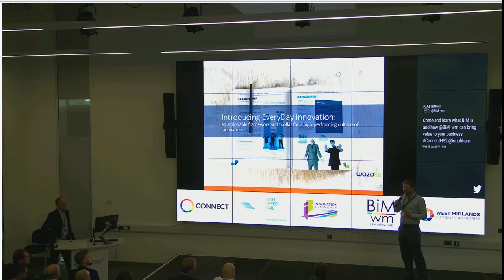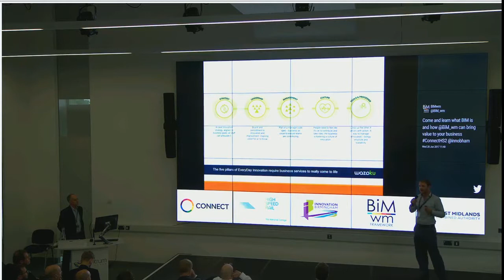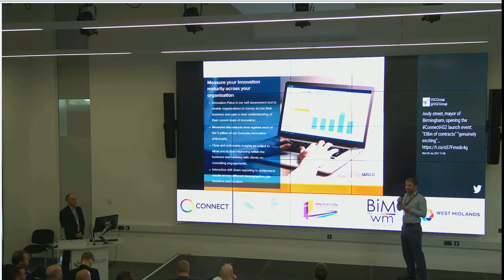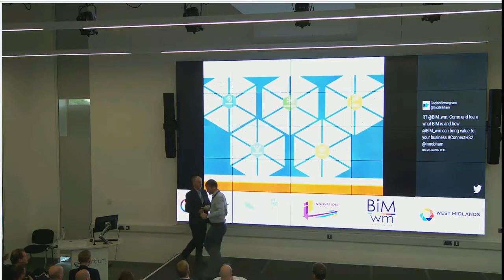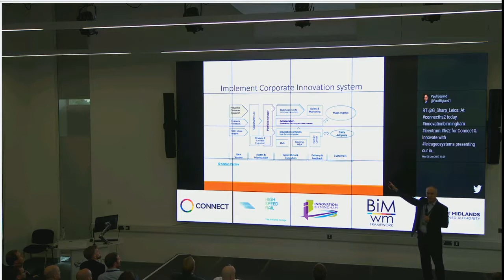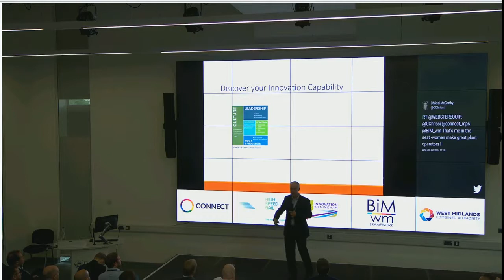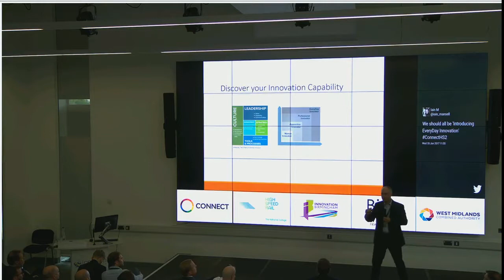7 Jack Sanderson, Wazoku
Jack Sanderson from innovative SME Wazoku presents Everyday Innovation, the Five Pillars and most importantly how to put into practice and engage your organisation with your Innovation Strategy.